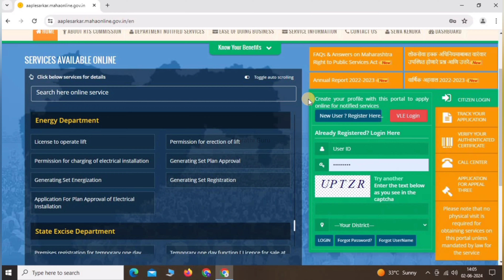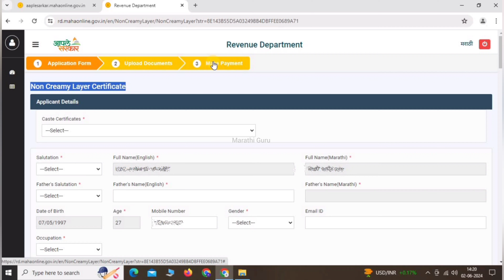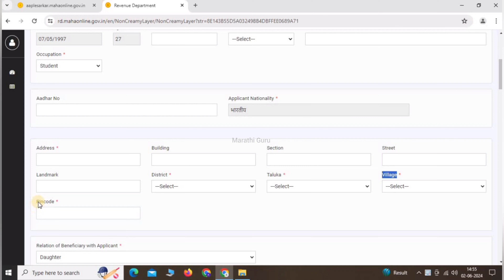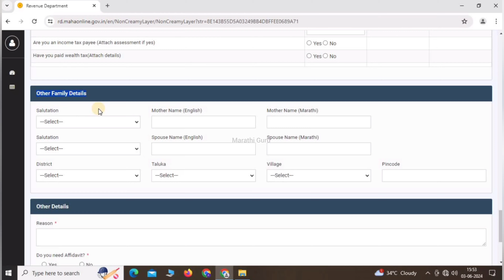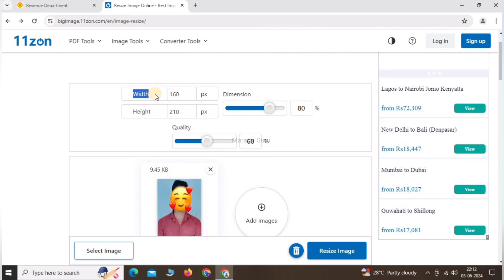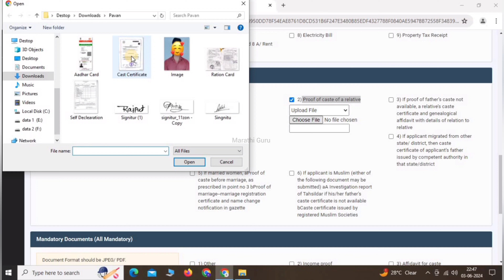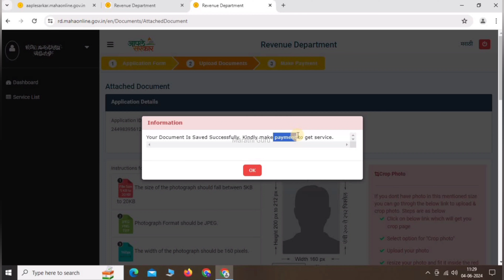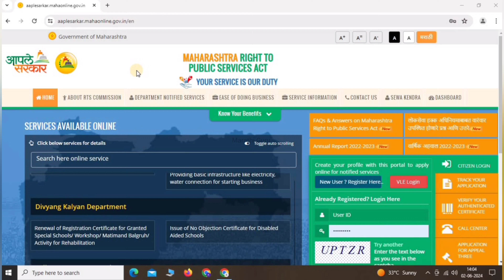Non Creamy Layer Certificate Online Marathi 📍 Non Creamy Layer Certificate Online Maharashtra 2024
Non Creamy Layer Certificate Online In Marathi 📍 Non Creamy Layer Certificate Online Maharashtra 2024

non Creamy Layer Certificate online maharashtra non creamy layer certificate online
non creamy layer certificate
non creamy layer
non creamy layer certificate marathi
non creamy layer certificate document required in marathi